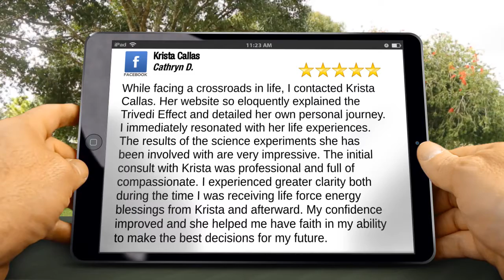Krista Callas Wonderful Five Star Review by Cathryn D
New Review

While facing a crossroads in life, I contacted Krista Callas. Her website so eloquently explained the Trivedi Effect and detailed her own personal journey. I immediately resonated with her life experiences. The results of the science experiments she has been involved with are very impressive. The initial consult with Krista was professional and full of compassionate. I experienced greater clarity both during the time I was receiving life force energy blessings from Krista and afterward. My confidence improved and she helped me have faith in my ability to make the best decisions for my future.

Krista Callas